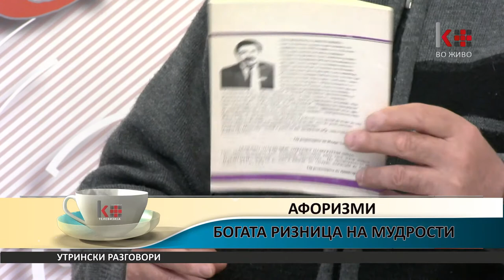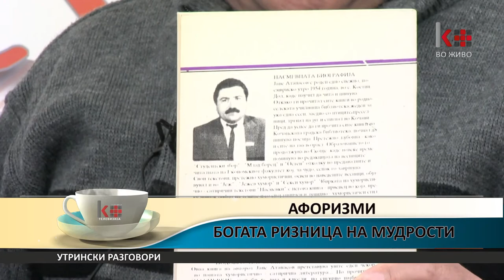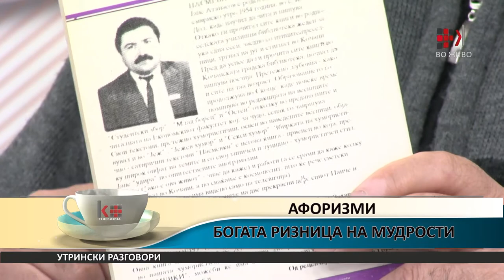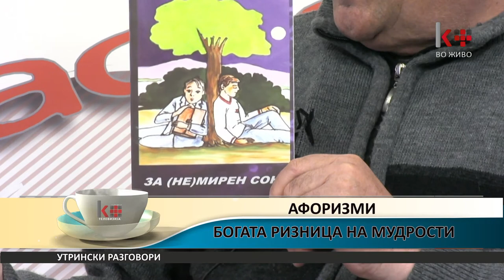УТРИНСКИ РАЗГОВОРИ - ЈАНЕ АТАНАСОВ - АФОРИЗМИ